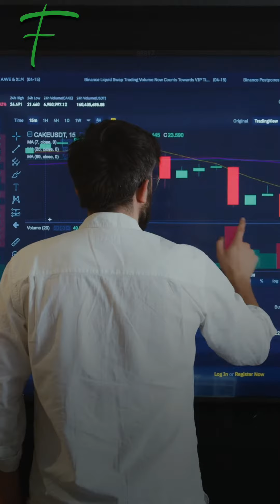مشاهير في ال NFT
حتى المشاهير يخسرون في عالم الاستثمار من بينهم اللاعب البرازيلي نيمار، فما هو حجم خسارتهم يا ترى؟

طريق الاستثمار متعرج، خصوصًا في عالم الNFTs.
الكل معرض للخسارة حتى المشاهير،
اليوتيوبر لوغن بول تعرض لخسارة فادحة حينما اشترى NFT مقابل 623 ألف دولار.
واليوم انخفض سعرها لحدود ال10 دولارات أي 99% من قيمتها
يأتي بعده الدي جي ستيف أوكي، حيث تعرض لخسارة بأكثر من 300 ألف دولار لشرائه NFT في مجموعة Doodles.
ولا يمكننا أن ننسى اللاعب البرازيلي نيمار الذي استثمر أكثر من مليون دولار في Bored Ape Yacht Club NFTs
تعرض لخسارة بأكثر من 700 ألف دولار بعد انخفاض سعر الNFTs.
في عالم الاستثمار عليك دائماً أن تأخذ حذرك
ولا تدخل في استثمار لا تعلم عنه شيئًا.